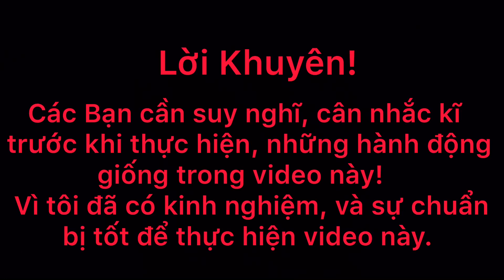Thử Ngã Vào Vỏ 200 Quả Trứng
• I'm Here LBĐ !